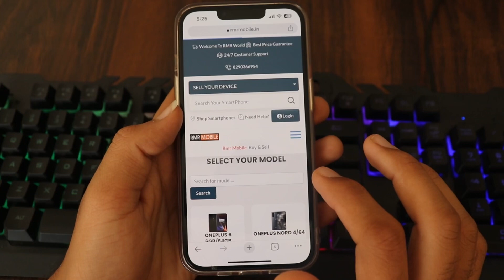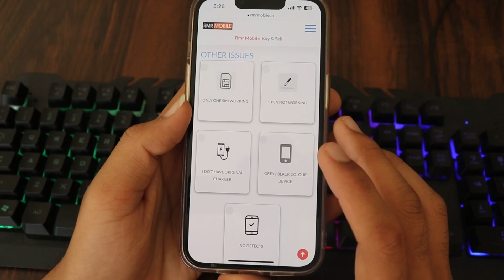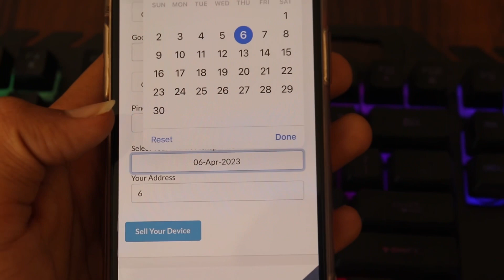How To Get Best Price Of Your Old phone On RMRMOBILE.in. SELL YOUR PHONE THROUGH RMRMOBILE APP